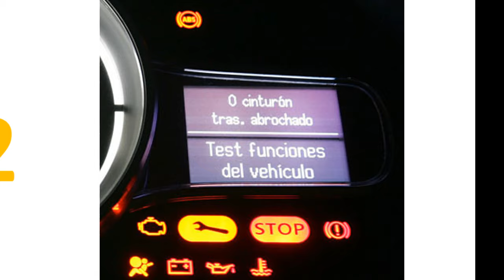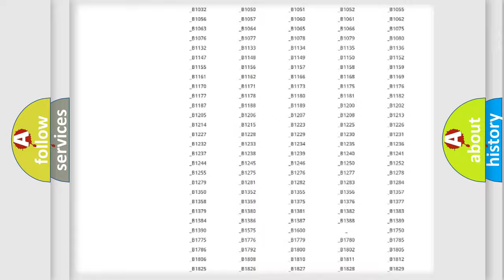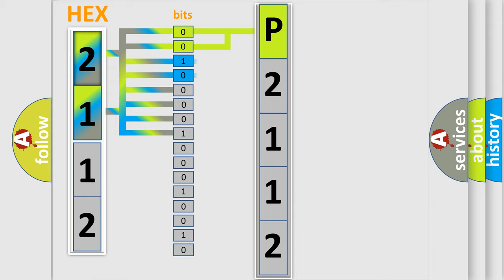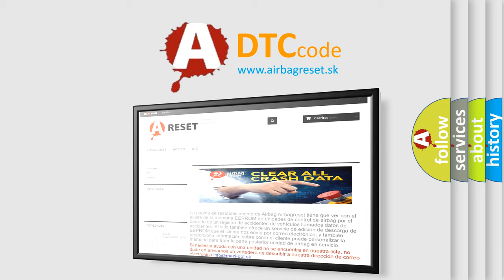DTC Mercury P2112 Short Explanation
Contents:
0:21 Basic DTC analysis according to OBD2 protocol standard.
1:48 Insight into programming
2:58 A diagnostically understandable description of the Diagnostic Trouble Code
3:05 Basic error definition

Make:
Mercury
Code:
P2112
Definition:
CAN-HS VDC or ABS Data Abnormal
Description:
Received error data from VDC or ABS CM.Brake control error may occur.
Cause:
Poor contact in VDC or ABS connector.Wiring harness used by CAN communication circuit needs repair.Defective VDC or ABS CM.